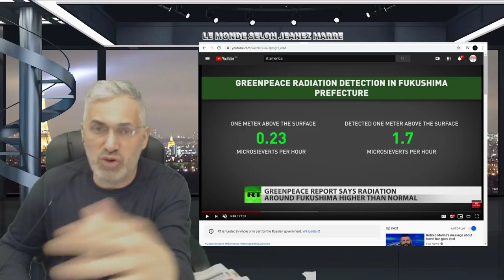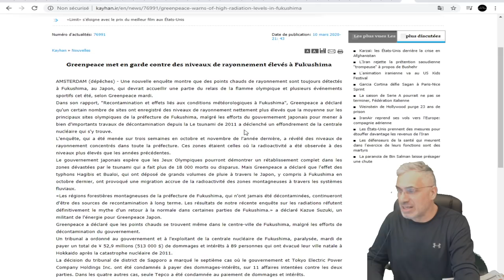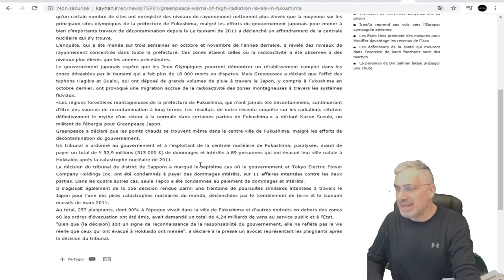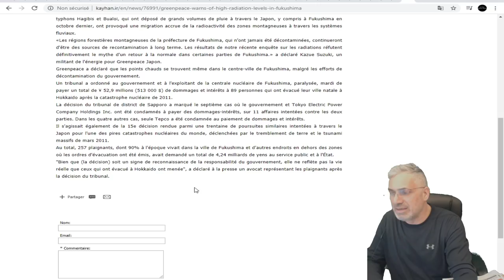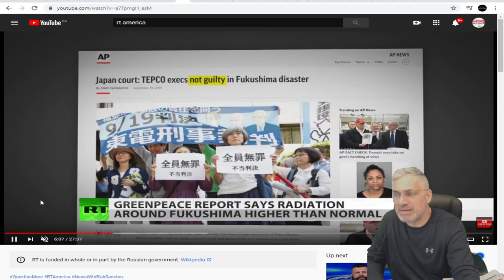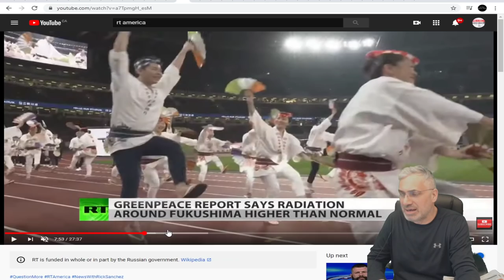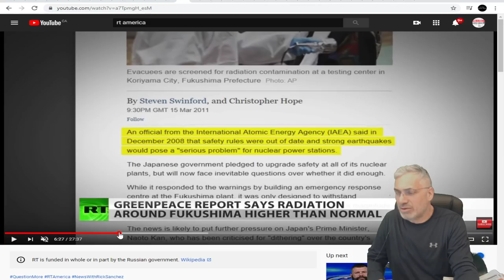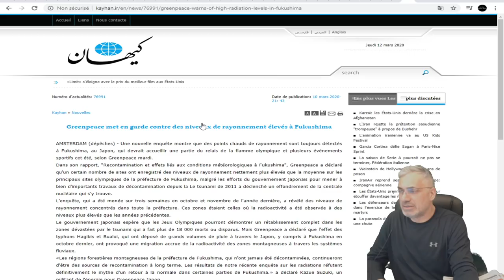DERNIÈRE HEURE ; GREENPEACE LANCE UNE MISE EN GARDE CONCERNANT LE JAPON!